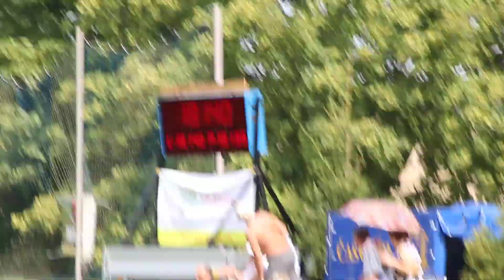SDH Chlebičov - Muži - 11. kolo MSP Kozmice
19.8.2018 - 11. kolo MSP Kozmice
Výsledný čas: 18,14
PP: 18,13